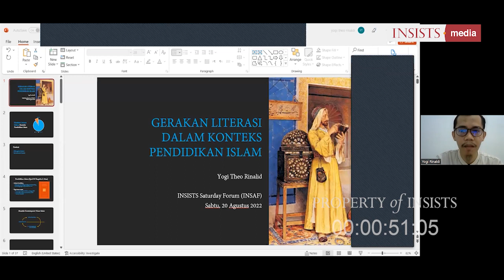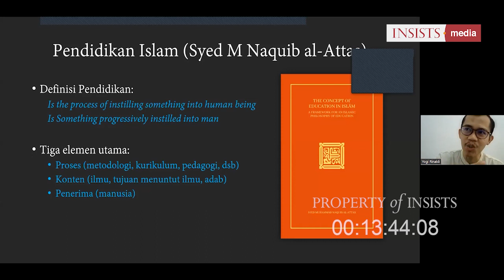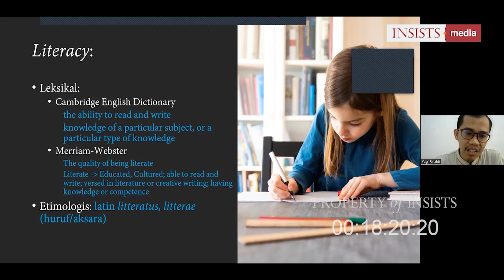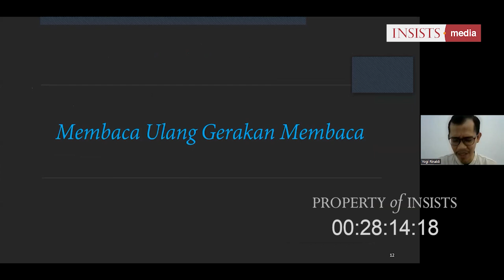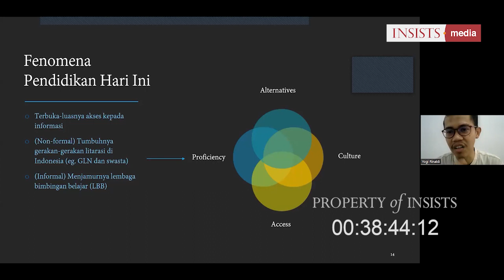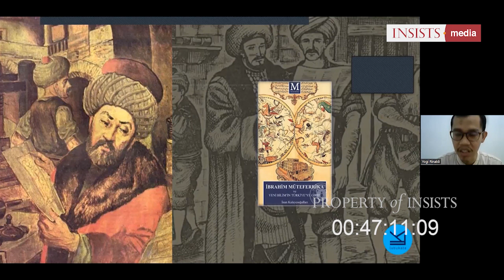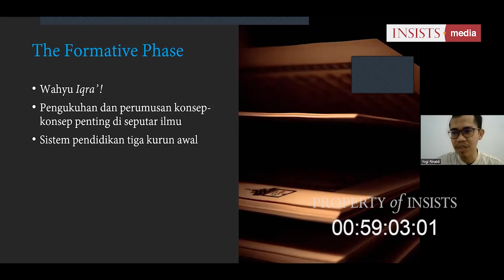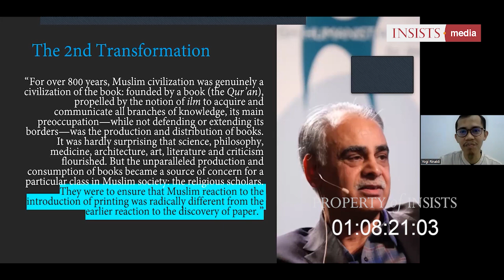INSAF #22 Gerakan Literasi dalam Konteks Pendidikan Islam - Yogi Theo Rinaldi, M Phil (Part 1)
Prolog:
Tradisi literasi dalam peradaban Islam memiliki tempat istimewa. Kita bisa lacak itu dari bagaimana al-Qur'an turun berhadap-hadapan dengan tradisi "syi'ir" arab jahili. Ayat al-Qur'an yang pertama turun pun menyeru untuk membaca "iqra'"; ini belum dengan tradisi ilmu yang tumbuh begitu subur dari al-Qur'an. Maka gerakan literasi telah menjadi nafas peradaban Islam sejak awal mulanya.

INSISTS Saturday Forum pekan ke-22 bersama Yogi Theo Rinaldi, M.Phil akan menyampaikan gerakan literasi dalam konteks pendidikan Islam.